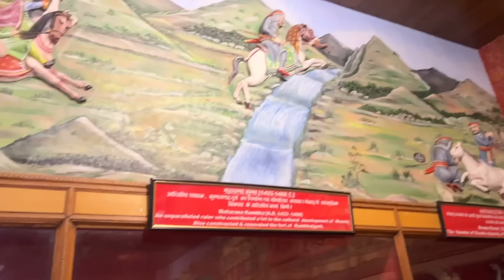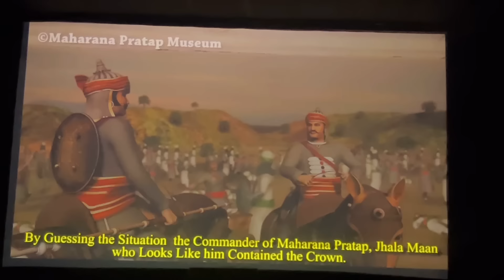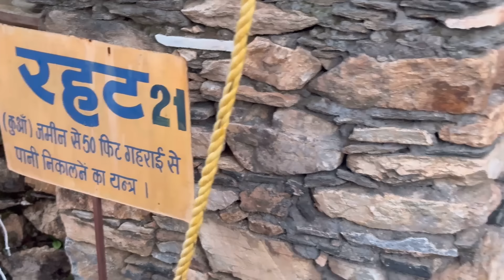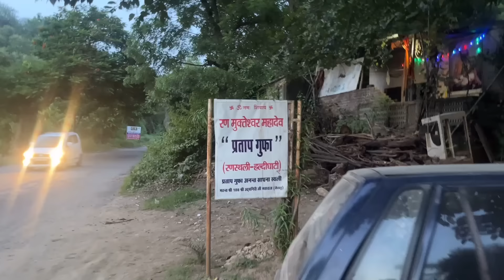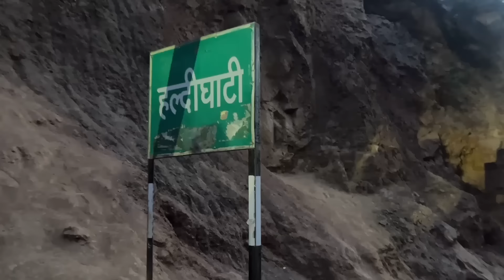जेठ जी ने लगाई शर्त 🤣|| risk lekar गये घूमने